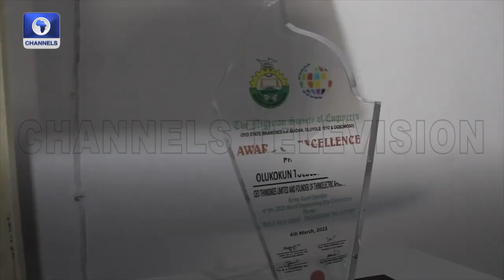Nigeria Engineer Produces Electric Tricycles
We are in the news, BBC came to our factory to see what we are doing...